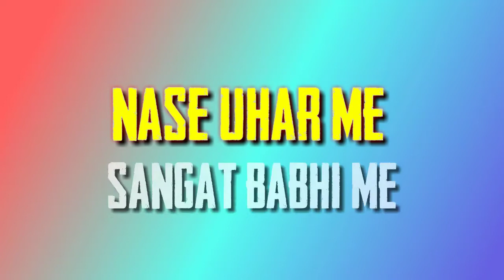💞santhali status video // Ghane hii hello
💞santhali status video2020 // Ghane hii hello

#santhali status ##
#whatsaap status ##
#romantic status##
#Ringtone mp3 ##